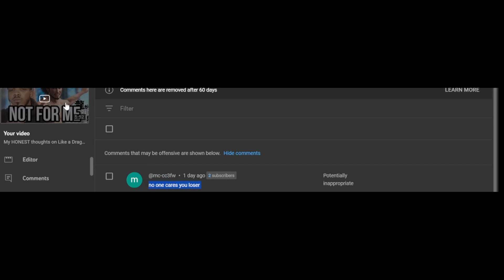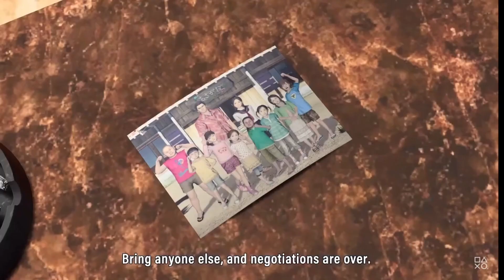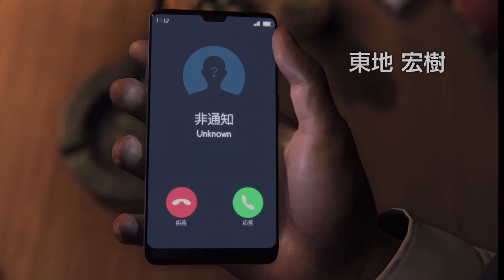My HONEST thoughts on Like a Dragon Gaiden | Best since YAKUZA 0?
Erase your past to protect your future.

Like a Dragon Gaiden: The Man Who Erased His Name launches November 9, 2023.